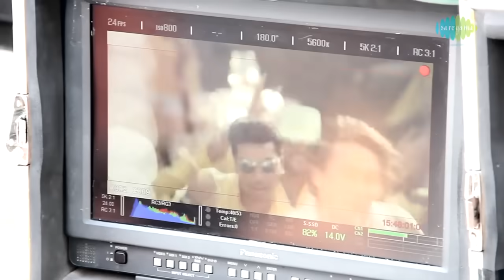Heropanti | Whistle Baja | Video Song Making | Tiger Shroff, Kriti Sanon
Watch the making of the 'Whistle Baja' Song from the debut film of Tiger Shroff and Kriti Sanon, Heropanti directed by Sabbir Khan. Releasing May 23, 2014.

Movie Synopsis:
Sixty six years since India became free, but are we still free to love, to choose our own life really? Rising from present India in the conflicting era of shining modernity and deep-rooted archaic traditions, in the era of big city versus small towns, comes a love story sealed with an impossible fate. The story of the bold Bablu and the bratty Dimpy.

Will Bablu and Dimpy's love blossom under the terror of a brutal clan and the violent landscape it is set against?

Heropanti is the story of today's youth, and the coming of age of its conflicting protagonists.

Tiger Shroff starrer HEROPANTI first Video Song "Whistle Baja" has garnered great response across all corners, and it's time to gear up for the Song Making 'WHISTLE BAJA'.